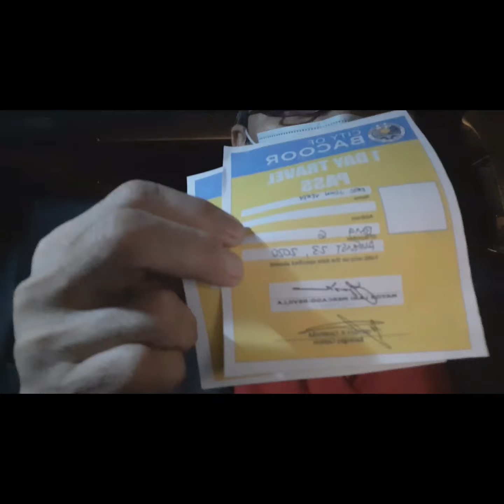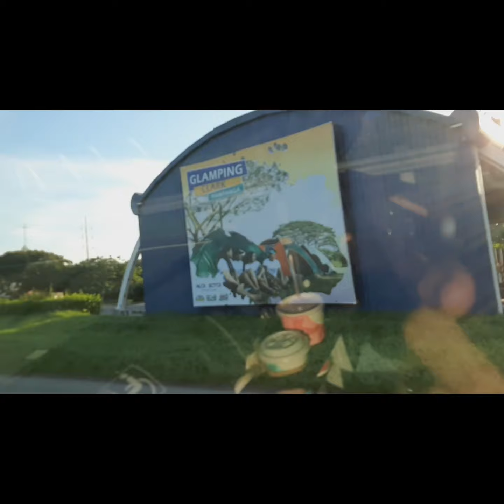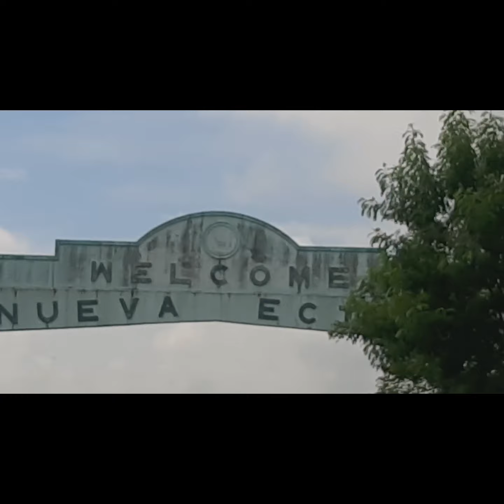Road Trip to Nueva Ecija vlog